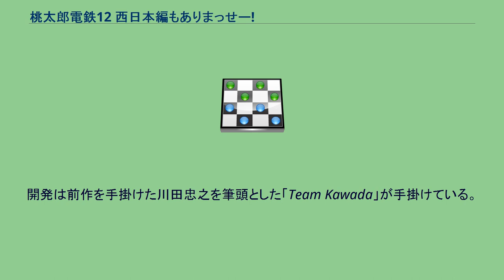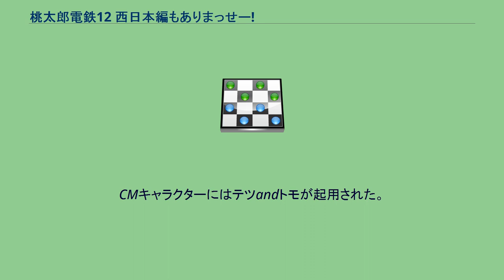桃太郎電鉄12 西日本編もありまっせー!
桃太郎電鉄シリーズ 」 桃太郎電鉄12 西日本編もありまっせー! 桃太郎電鉄12 西日本編もありまっせー!（ももたろうでんてつじゅうに にしにほんへん - ）は、ハドソンが2003年12月11日に発売したPlayStation 2用、ニンテンドーゲームキューブ用のボードゲーム。
開発は前作を手掛けた川田忠之を筆頭とした「Team Kawada」が手掛けている。
前作『11』に続き、今作も複数ハードでの発売となった。
今作は通常の全国編マップに加え、『X』で搭載されていた「九州編」と同様の、中国・四国・近畿地方を詳細に描いた「西日本編」マップが収録されている。
西日本編で登場する物件駅の数は全国編よりも多い161駅で、そのうちの京都駅には40件もの物件が用意されており、1つの物件駅としては桃鉄シリーズ史上最多の物件数である。
CMキャラクターにはテツandトモが起用された。
「桃鉄西日本編」では、近畿、中国、四国を舞台とする西日本のマップでゲームをプレイする。
西日本編のマップの規模は全国編に匹敵しており、西日本編独自の要素が多数存在する。
主な特徴は以下の通り。
太字の駅は目的地になる駅。
（初）…初登場、（再）…再登場、（変）…これまで違う種類の駅として登場、◆…32年目以降登場 物件駅（122駅） カード売り場（23駅） ロボット研究所（4駅） ワープ駅（4駅） ?駅（5駅） 港（14駅） 物件駅（161駅） カード売り場（22駅） 港（9駅） ?駅（4駅） ロボット研究所（1駅） ナイスカード駅（6駅）